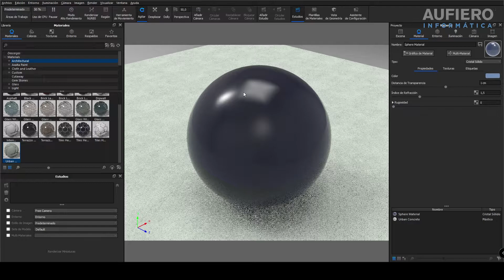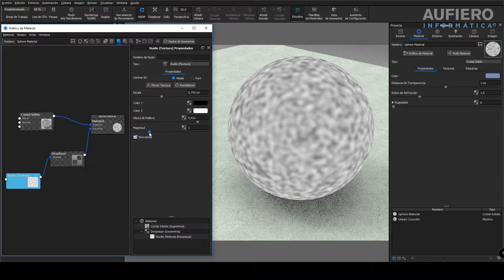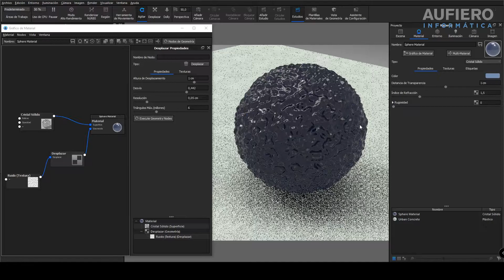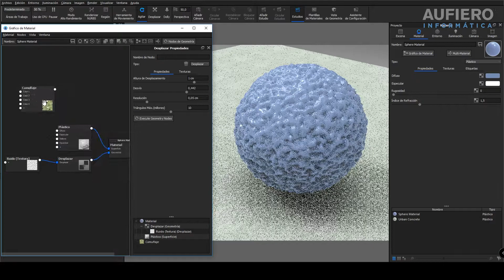Keyshot 8 - Desplazamiento - Aufiero Informática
Tutorial de como utilizar el shaders de Desplazamiento en Keyshot 8.